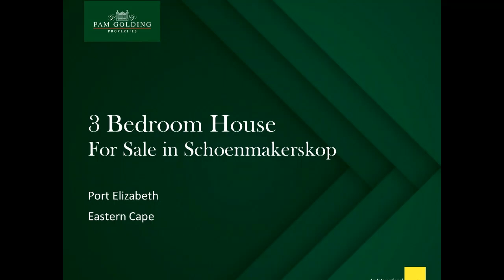2 bedroom house for sale in Schoenmakerskop | Pam Golding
This is a rare opportunity to own a large seafront property in sought-after area of Schoenmakerskop. On a double plot, the front garden overlooks the beautiful ocean and the magical rockpools! In addition to a well-maintained main home, it also has a guest suite with a separate entrance, kitchenette, bedroom and bathroom. An ideal income-earner, it would make an awesome studio or home office, too.
Designed to optimise its spectacular position, most of the rooms in the main house have sea views. These include the open-plan lounge / dining room / enclosed patio, the fitted kitchen and the primary bedroom (main en suite). Below the living area is a small, secret wine cellar. There's also a rustic pub that is in keeping with the era of the original 1923 home. Filled with wonderful memories, it's ready for the next chapter in its colourful history. Alongside is the second bathroom, which comes complete with a sauna and doubles up as a laundry. The children's bedroom is a dorma room with plenty of space for bunkbeds and all the toys.
There is an enclosed courtyard which gives secure access to a double double garage, a storeroom and two water tanks linked to the house. For added peace of mind, Schoenies has an active Neighbourhood Watch. And for relaxed meals, or ice-creams after the beach, the Sacramento Restaurant is a stroll away. More than a fabulous home, this is a unique coastal lifestyle that has the added advantage of being just 15 minutes' drive to top schools and workplaces.